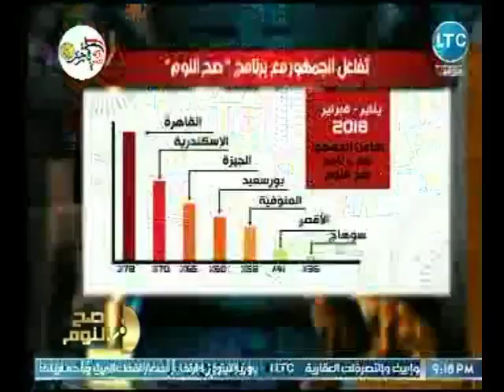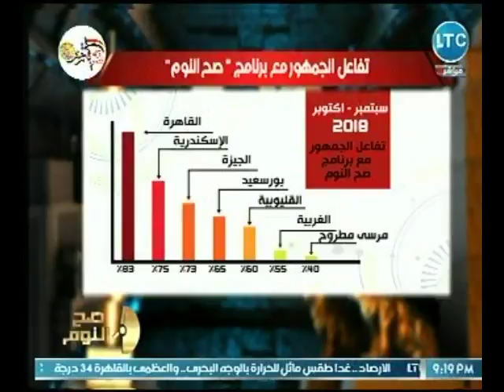الغيطي يكشف تفاعل الجمهور مع برنامج صح النوم خلال الأشهر الماضية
جزء من حلقة اليوم 2 أكتوبر 2018 من برنامج صح_النوم للأعلامي والصحفي محمد_الغيطي يناقش فيها اهم الموضوعات الساخنة على الساحة المصرية، ورسالة قوية إلى المجلس الأعلى للإعلام ومناقشة وقف مرتضي منصور عن الظهور بوسائل الإعلام.